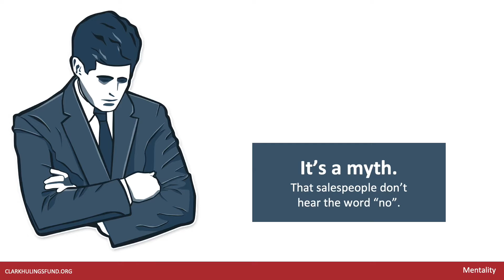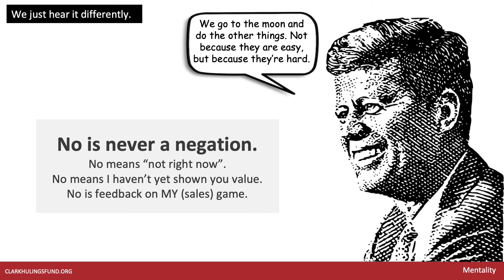It's a Myth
What do you do when you hear no? Hear the “no” differently. Is it a no forever or just a no for now? It is not a no to you and everything you represent. You need to ask new questions and get new feedback from people.

As artists we need to embrace the business side of our work. The Clark Hulings Fund is here to help you learn and use those skills to get exactly to where you need to go as an artist, no matter what your medium is. Our classes are taught by industry professionals here to assist you and provide support as you grow into a business-savvy creative.